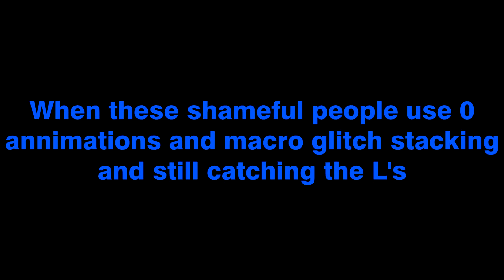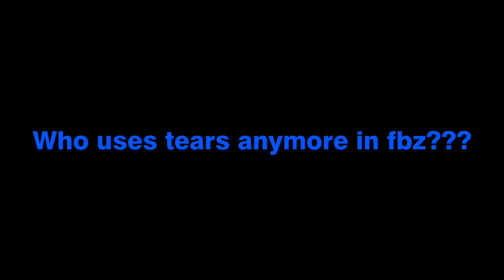Verix online - Cheaters catchin the L's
Catch em L's